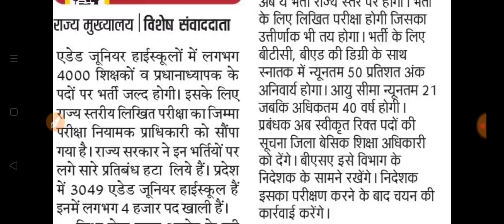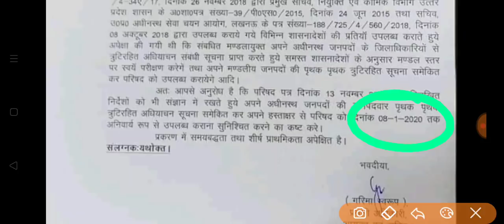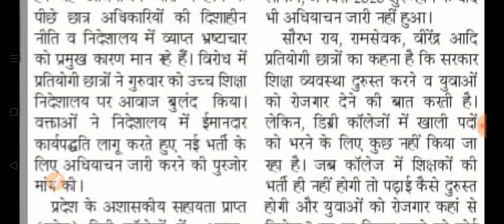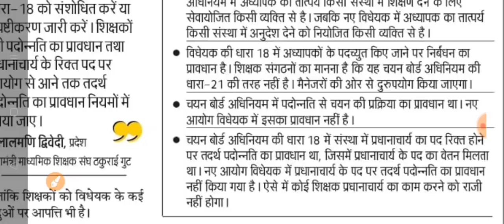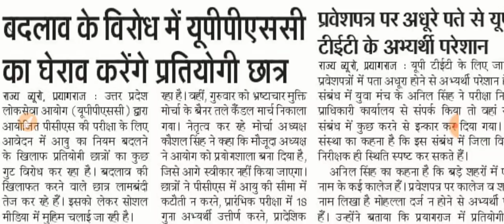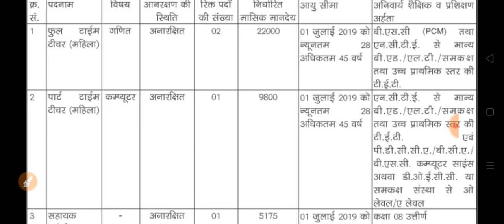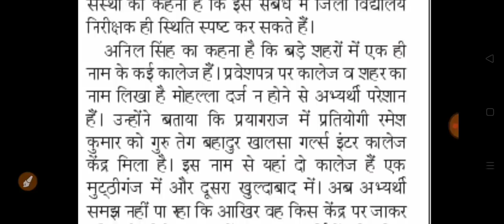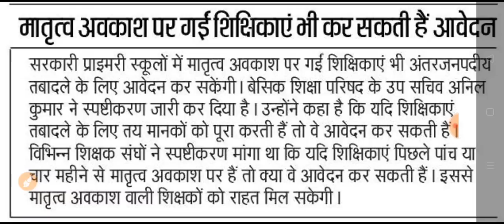एडेड जूनियर हाई स्कूलों में 4000 पदों पर शिक्षक भर्तियां जल्द। 03 Jan 2020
Hey Friends,